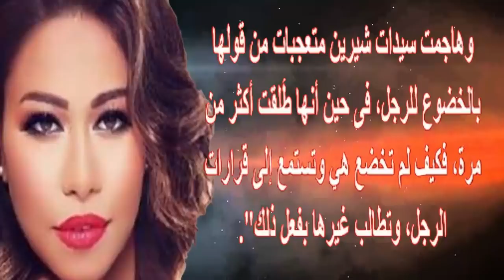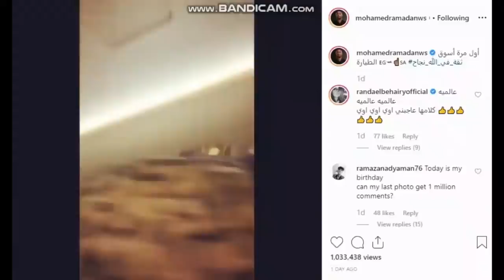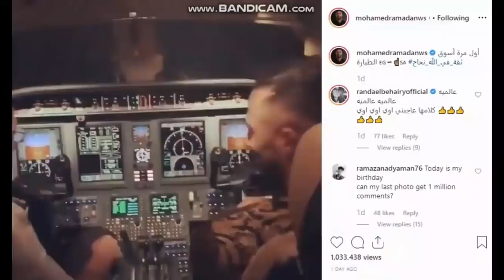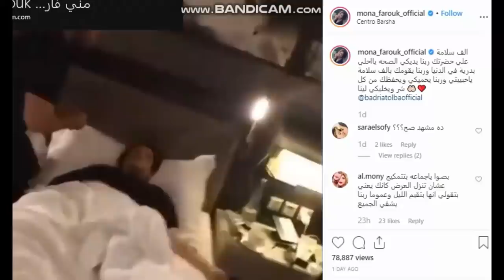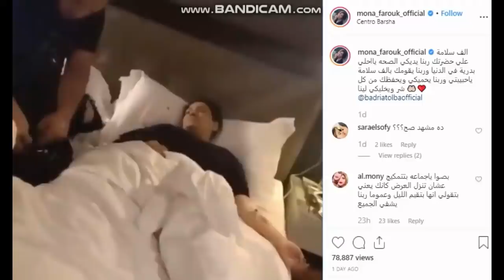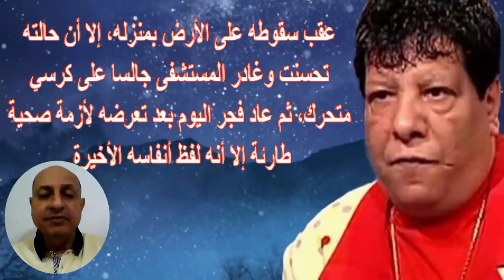مصائـ ـب ومشا كل تتوالى على نجوم مصريين بعد مشاركتهم بموسم الرياض بالسعودية مـ وت مـ ر ض ومشا كل اخر